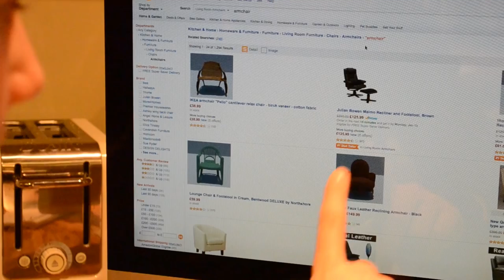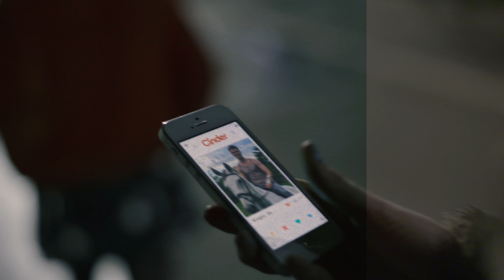Showreel late 2016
W Jack Lynch - ShutterJack Productions Showreel for late 2016

 OK GO